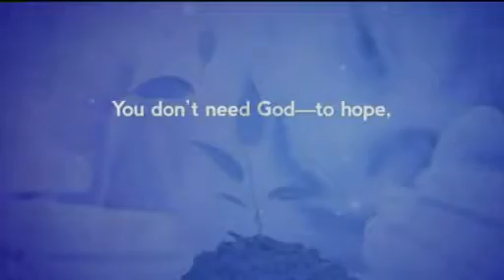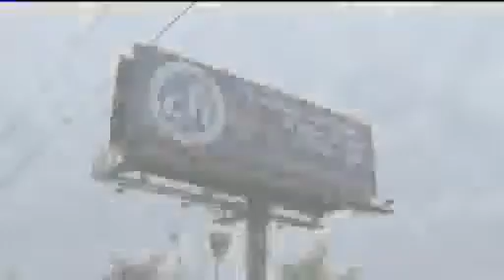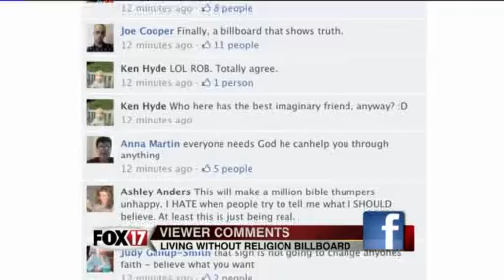Atheist Billboard - Grand Rapids, MI - Center for Inquiry (CFI) - Local news